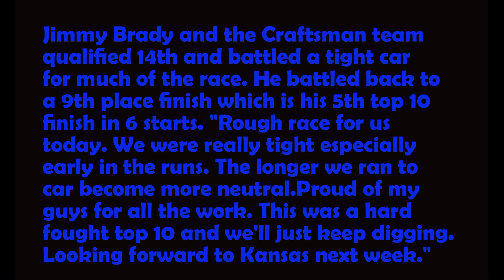2010 AAA 400 NR-2003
Race #2 of the Chase. Plus at the end of video Nationwide Race Recap.